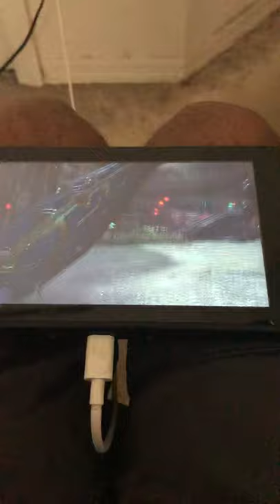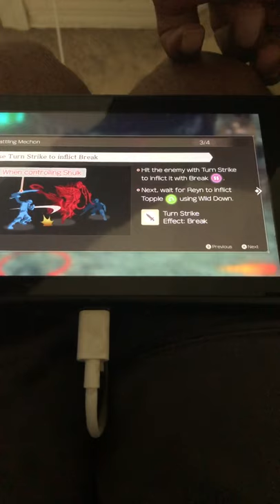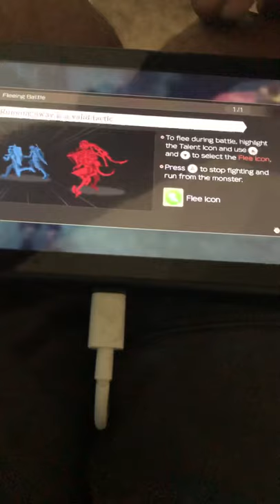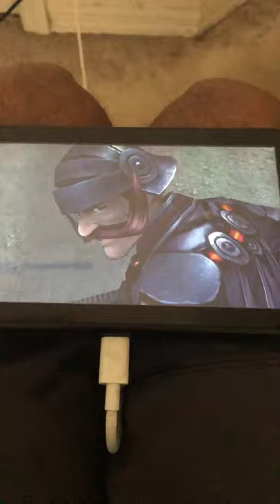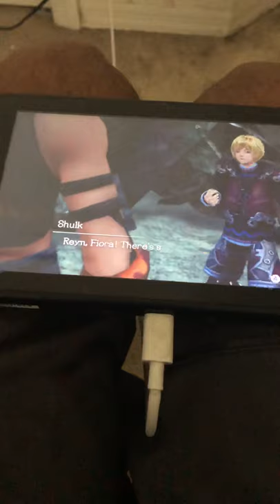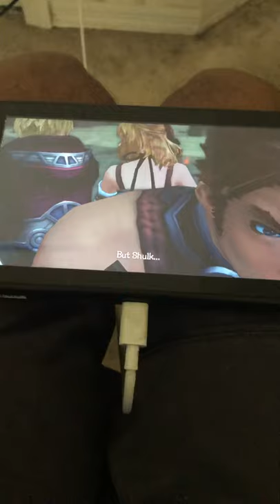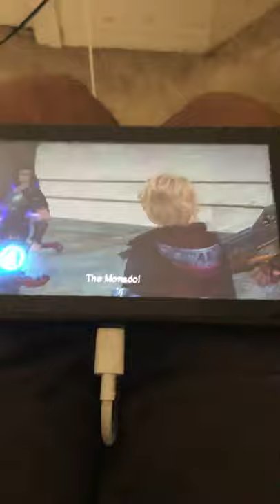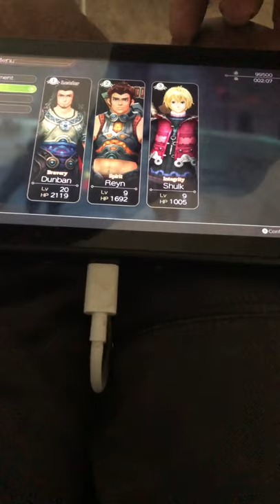Xenoblade Chronicles definitive edition walkthrough part 5 ! Find the Monado !